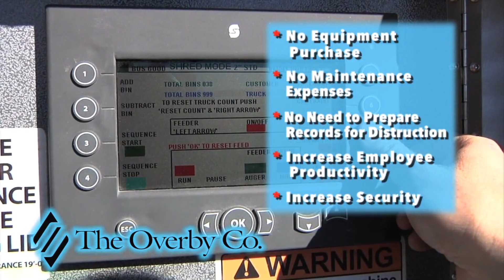River Dragons Weekly: Ep. 2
Jay Croop joins the show to talk about an incredible opening weekend in Columbus!